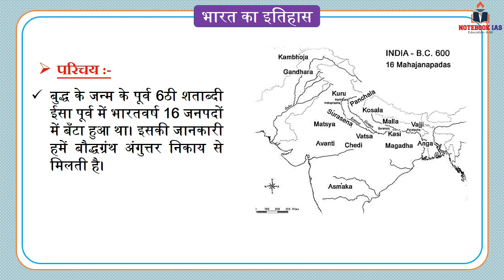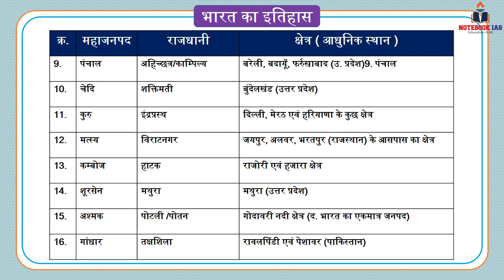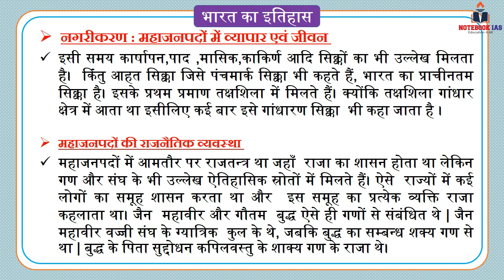ALL ABOUT 16 MAHAJANPADA | UPSC | SSC | INDIAN HISTORY | NOTEBOOK IAS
Music Credit
Free Background Music (No Copyright)